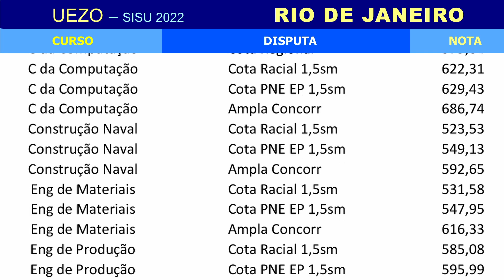UEZO: NOTAS DE CORTE NO SISU 2022 | Fundação Centro Universitário da Zona Oeste do Rio de Janeiro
/// SOBRE O VÍDEO: todas as notas de corte do SISU na UEZO

Deseja estudar no Rio de Janeiro? O Centro Universitário Estadual da Zona Oeste (UEZO) pode ser uma ótima opção. Tem curso de Ciências da Computação, Engenharia de Produção, de Materiais, Metalúrgica, Construção Naval, Biotecnologia, Farmácia e Análise e Desenvolvimento de Sistemas. Confira as notas de corte SiSU 2022 na UEZO e veja suas chances de ingressar na instituição!

O curso de Ciências da Computação alcançou as maiores notas de corte, chegando aos 686 pontos. Em 2º lugar, Análise e Desenvolvimento de Sistemas marcou 664 pontos na disputa e, no 3º lugar, aparece o curso de Farmácia com 644 pontos.

Já as notas mais baixas ficaram na faixa dos 500 pontos e aconteceram todas na disputa entre estudantes que usufruíram da cota regional. O curso de Análise e Desenvolvimento de Sistemas marcou 512 pontos, e o curso de Farmácia aparece em 2º lugar, com 514 pontos. Engenharia de Produção ficou no 3º lugar, com 521 pontos.

⏱ MINUTAGEM / ASSUNTOS

00:00 Introdução
00:11 Como acompanhar a tabela
00:25 Análise e Desenvolvimento de Sistemas
00:35 Biotecnologia
00:39 Ciência da Computação
00:46 Construção Naval
00:52 Engenharia de Materiais
00:57 Engenharia de Produção
01:00 Engenharia Metalúrgica e Farmácia

🔴 ASSISTA TAMBÉM

FACE /cursoenemgratuito/